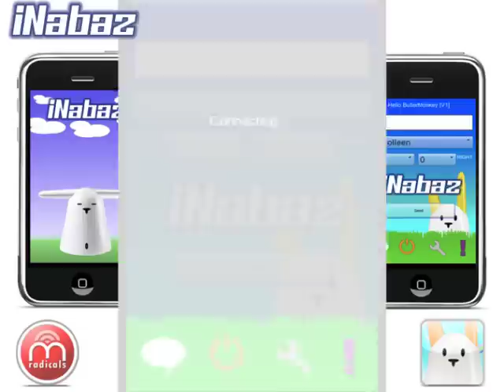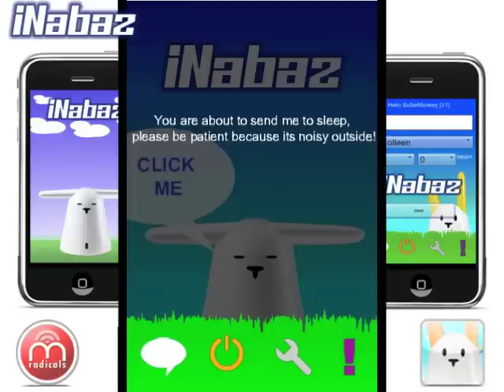iNabaz Nabaztag Rabbit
FREE application (Limited Time Only) for interaction with a Nabaztag rabbit. Send Text-to-Speech messages, select the rabbit's voice style and control the ear positions. Find out if your rabbit is awake or not, send him to sleep if he is, wake him up if he's not! Responds with messages indicating success of the action that has been performed. COMING SOON - added features including choreography (put together a light and ear movement sequence to allow the rabbit to do a dance!), friend lists, and multiple accounts. IMPORTANT - rabbit not included! This application requires a Nabaztag rabbit to work!